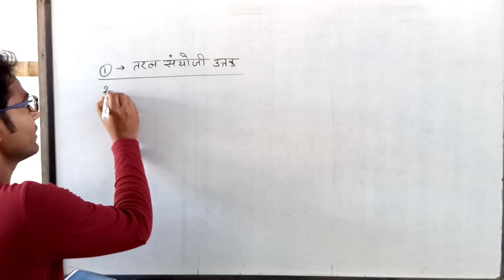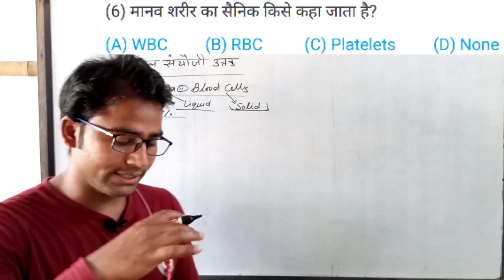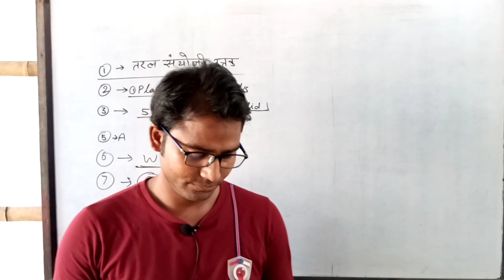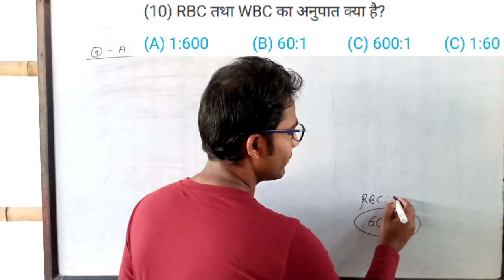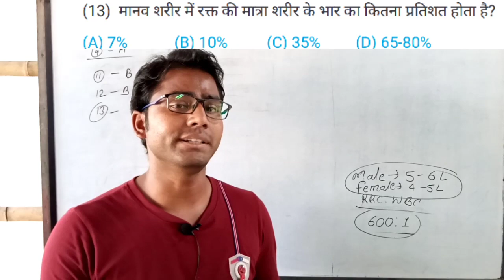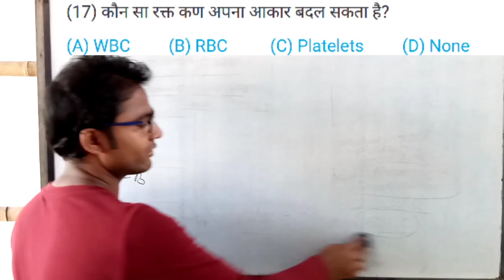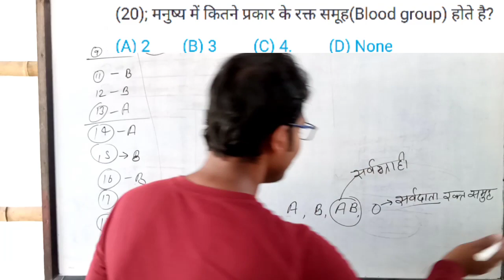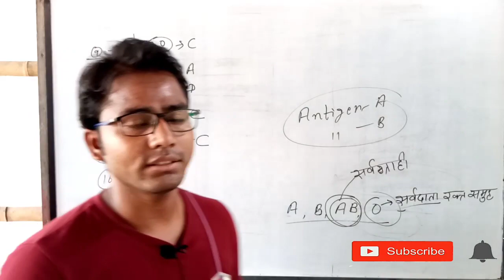human circulatory system class 10 | circulatory system in hindi class 10 | circulatory system in hin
Hi,

About this video :-  इस वीडियो में मैंने रक्त से संबंधित महत्वपूर्ण वस्तुनिष्ठ / ऑब्जेक्टिव प्रश्नों को डिसकस कराया है जो आपके आगामी किसी भी एग्जामिनेशन में मददगार साबित होगा |

blood circulation in human body in hindi class 10 ,
blood circulation in human body ,
circulatory system class 10 icse ,
circulatory system class 10 icse in hindi ,
blood classification ,
blood group classification system ,
blood groups and blood types ,
blood groups and blood type in hindi ,
plasma in blood ,
plasma in blood ,
what is plasma in blood in hindi ,
rakt parisancharan tantra in hindi ,
rakt parisancharan tantra in hindi wifi , t10 study,
रक्त परिसंचरण तंत्र in english ,
रक्त परिसंचरण तंत्र को समझाइए ,
रक्त परिसंचरण तंत्र प्रश्न ,
रक्त परिसंचरण का चित्र कैसे बनाएं ,
रक्त परिसंचरण तंत्र हिंदी में ,
rbc and wbc in blood in hindi ,
rbc wbc platelets in hindi ,
function of rbc wbc and platelets in hindi ,
platelets increase food ,
manav sharir me rakt ki matra ,
class 10 biology chapter 3 in hindi ,
class 10 biology blood group ,
rudhir aur lasika mein antar ,
रुधिर और लसीका में अंतर लिखिए ,
रक्त और लसीका में अंतर स्पष्ट करें ,